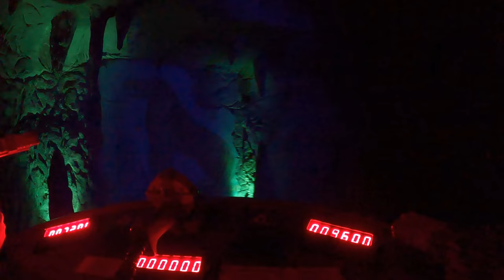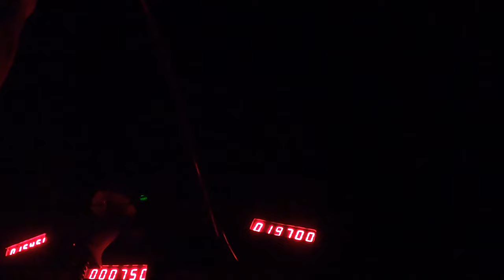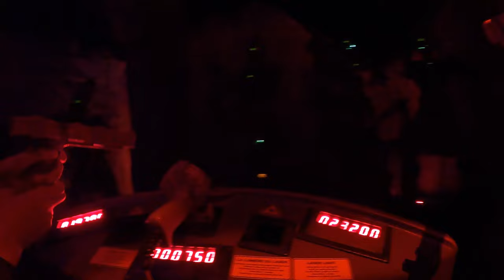I Survived the Curse of Tutankhamon On-Ride at Walibi Belgium!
Epic Adventure: Challenge of Tutankhamon On-Ride at Walibi Belgium – Will You Survive the Curse?

Prepare for an epic journey into the mysterious tomb of Tutankhamon! In this on-ride video, experience the full thrill of the Challenge of Tutankhamon at Walibi Belgium, one of the park’s most immersive and interactive dark rides. Step into the world of ancient Egypt, where danger lurks around every corner, and uncover the secrets hidden within the pharaoh’s tomb. Armed with laser guns, you’ll face off against mummies, scarabs, and traps as you battle the curse of the legendary boy king!

This interactive dark ride lets you take control, as you compete to score points by shooting targets throughout the ride. But it’s not just about the thrill of competition – you’ll also be transported into a richly detailed environment filled with impressive animatronics, special effects, and unexpected surprises. Will you defeat the curse and make it out alive, or will the tomb of Tutankhamon claim another victim?

Challenge of Tutankhamon is a family-friendly ride that combines action, adventure, and storytelling, making it a must-do for visitors of all ages. Experience the full on-ride adventure here, and find out if you have what it takes to conquer the pharaoh’s curse!